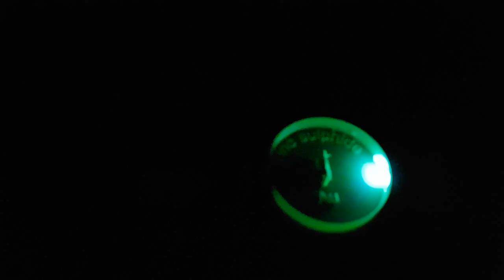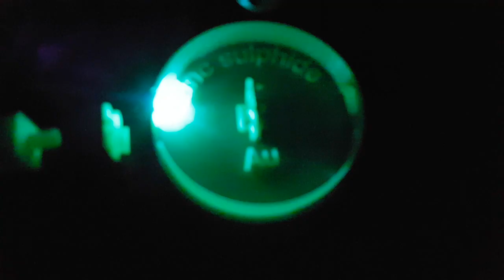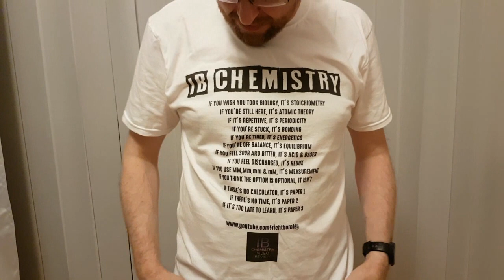3D Printable Rutherford Scattering Experiment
Link to .STL file:
You will also need 2 button batteries, LED, foil, glow putty or rock, super glue.
When ever I use super glue or honey I am 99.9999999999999% sure I never got it on my hands - until they stick together...